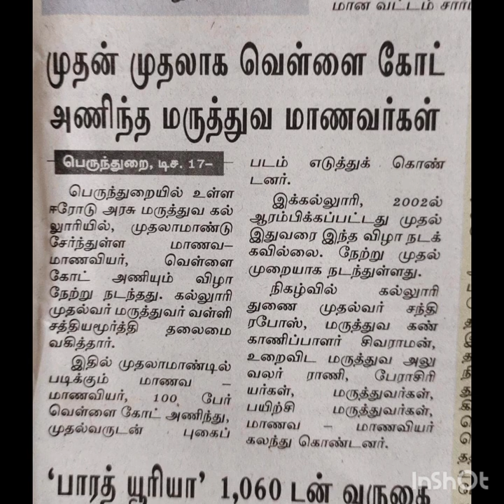First white coat ceremony in Govt Erode Medical College -2022-batch / neet motivation tamil